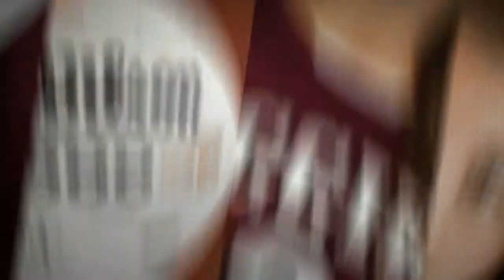02 2014mall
2014 Senior Photoshoots Music Video